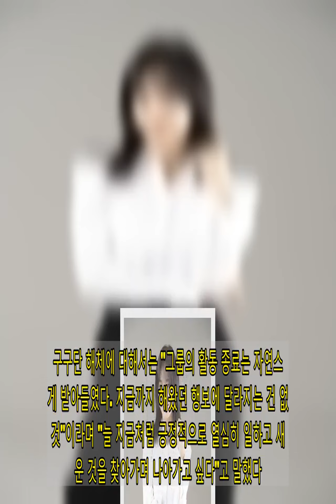김세정 "'경이로운 소문' 이번이 마지막 아닐 거라 확신" - 세계일보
"이번 드라마는 이상하게 끝이 났는데도 크게 슬프지 않았어요. 아마 이번이 마지막이 아닐 거라는 확신 때문이 아닐까 싶어요."  24일 종영한 OCN 드라마 '경이로운 소문'에서 악귀를 물리치는 카운터 도하나 역을 연기한 가수 겸 배우 김세정(25)이 시즌 2에 대한 기대를 전했다.  최근 서면으로 만난 그는 가족들을 먼저 떠나보내게 된 아픈 기억을 숨기며 살아온 외강내유형의 하나를 연기하며 자신도 성장할 수 있었다고 말했다.  "하나는 상처받기 싫어 기대하는 걸 멈춰버린 친구였어요. 사실 김세정도 그랬어요. 어느 순간부터 저도 상처받지 않을 정도의 꿈만 꾸고 있더라고요. 하나를 연기하면서 저를 위로하고 성장시킬 수 있었어요."    함께 카운터로 활약했던 배우들에 대해서는 감사함을 전했다.  "늘 티격태격 싸우지만 가장 잘 맞고 쌍둥이 오빠 같았던 친구 조병규 배우, 친구처럼 함께해주시지만 늘 먼저 나서주신 아빠 같은 유준상 선배님. 그런 우리들의 정신없는 모습들을 누구보다 자연스럽게 정리하고 이끌어 주신 엄마 같은 염혜란 선배님까지 카운터즈들과 앞으로도 더 오래도록 함께할 수 있는 인연이 되고 싶어요."  이번 드라마는 김세정이 배우로서 선보인 세 번째 작품이다. 4년 전 '학교 2017'로 드라마 데뷔를 마친 그는 '너의 노래를 들려줘'(2019)에서도 안정적인 연기력을 선보였다.  '경이로운 소문'에서는 가족들의 죽음을 마주했을 때의 폭발적인 감정과 화려한 액션 등 어려운 장면들을 소화해내면서 진일보한 연기력을 보여줬다는 평을 받았다.   세 작품에서 연달아 주연을 맡을 수 있었던 자신만의 매력에 대해서는 "아직 보여주지 못한 부분이 많다는 것"이라고 분석했다.  "그동안 예능에서 보여드린 제 모습은 에너지 넘치는 모습이지만 숨겨진 부분이 많거든요. 앞으로도 그 매력을 잘 활용해 보고 싶어요."  엠넷의 인기 오디션 프로그램 '프로듀스 101' 시즌 1을 통해 그룹 아이오아이(I.O.I)로 데뷔한 그는 그룹 구구단의 멤버로도 활동해왔다.  또 예능 '정글의 법칙'과 '범인은 바로 너!' 등에서 활약하며 특유의 밝은 에너지로 시청자들에게 사랑받았다.  그는 "음악은 늘 나를 꿈꾸게 하고 움직이게 만드는 분야이고 예능은 카메라 앞에서의 내가 어떤지를 생각하게 만든다"면서 "연기를 하면서는 카메라 뒤에서의 내 모습을 관찰하게 돼 모든 분야가 매력적으로 느껴진다"며 만능 엔터테이너로서의 면모를 보였다.  구구단 해체에 대해서는 "그룹의 활동 종료는 자연스럽게 받아들였다. 지금까지 해왔던 행보에 달라지는 건 없을 것"이라며 "늘 지금처럼 긍정적으로 열심히 일하고 새로운 것을 찾아가며 나아가고 싶다"고 말했다.   진정한 '팔방미인'을 꿈꾸는 김세정은 앞으로의 활동 계획을 전하며 노래와 연기에 대한 애정을 아낌없이 드러냈다.  "아마 다시 노래하지 않을까 싶어요. 연기로 달리고 노래로 쉬고, 노래로 달리고 연기로 쉬고, 그렇기 때문에 계속 달릴 수 있는 것 같아요.